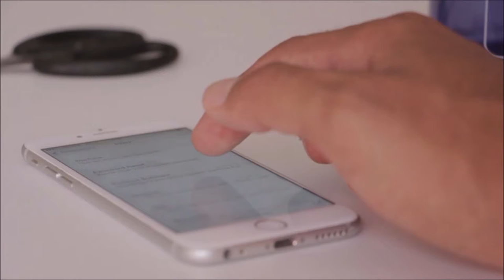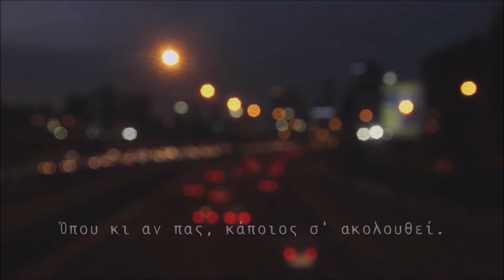Obliqua (2022)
Στον πηγαιμό για την Ιθάκη είναι μακρύς και δύσκολος ο δρόμος, κι εσύ, ξένος στον τόπο σου, ξεχνάς τα πρόσωπα των φίλων και παγιδεύεσαι σ' άλλων αινίγματα, και λαβυρίνθους διαδρομών δίχως τέρμα κι επιστροφή. Τη νύχτα η πόλη δείχνει τα δόντια της κι οι φίλοι πια δεν γνωρίζονται. Αυτός ο δρόμος δεν βγάζει πουθενά, ούτε η θολή τελετουργία των ονείρων ξέρει το αλφάβητο των μυστικών της. Όπου κι αν πας, κάποιος σ' ακολουθεί. Οπτικό υλικό, ελεύθερο πνευματικών δικαιωμάτων: Pexels & Pixabay. Ήχοι & ηχητικά εφέ: SoundBible, SoundJay & PixaBay. Γραμματοσειρές Εναλλακτική εκδοχή του trailer εδώ Περισσότερες πληροφορίες για το μυθιστόρημα Obliqua εδώ και εδώ Σελίδα εκδοτικού οίκου & αγορά βιβλίου εδώ ΣΗΜΕΙΩΣΗ: Obliqua ονομάζεται η αντίστροφη κάθετος (\) που ορίζει τις τοπικές διαδρομές των αρχείων σε ένα λειτουργικό σύστημα, σε αντιδιαστολή με τη συμβατική (/) που χρησιμοποιείται στις διαδικτυακές διευθύνσεις.